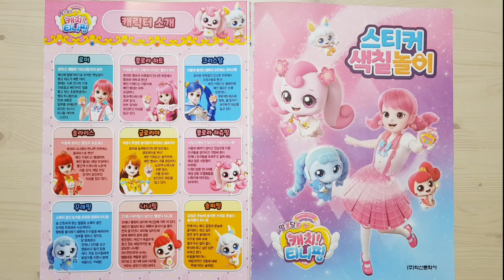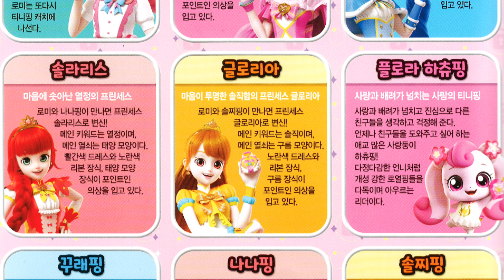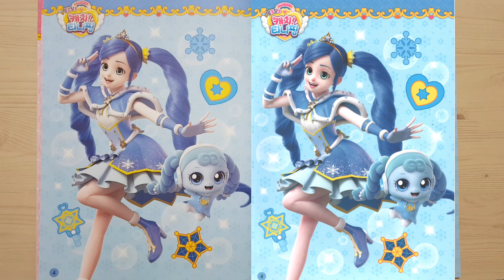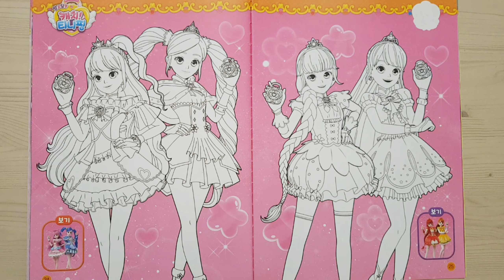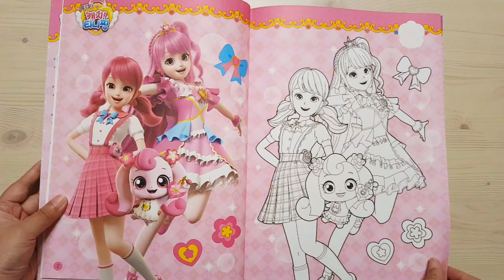🔑 알쏭달쏭캐치티니핑 스티커 색칠놀이 | 알쏭달쏭 캐치티니핑 시즌3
🔑 알쏭달쏭캐치티니핑 스티커 색칠놀이 | 알쏭달쏭 캐치티니핑 시즌3 | Catch Teenieping

00:00 스티커 색칠놀이
00:02 로미소개
00:21 플로라하트 소개
00:38 크리스탈 소개
00:56 솔라리스 소개
01:14 글로리아 소개
01:31 플로라 하츄핑 소개
01:51 꾸래핑 소개
02:14 나나핑 소개
02:42 솔찌핑 소개
03:03 색칠 스티커
03:23 그림 완성하기
03:29 짝궁 로열핑 찾기
03:44 다른 그림 찾기
04:06 그림자 찾기
04:23 색칠 스티커
04:45 숨은 그림 찾기
04:57 열쇠티니핑 찾기
05:11 스티커 색칠놀이